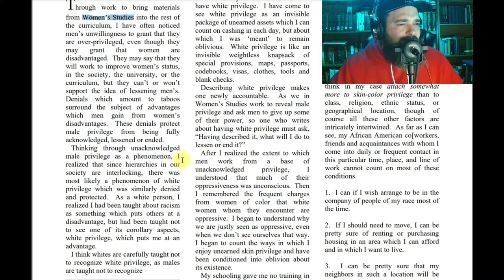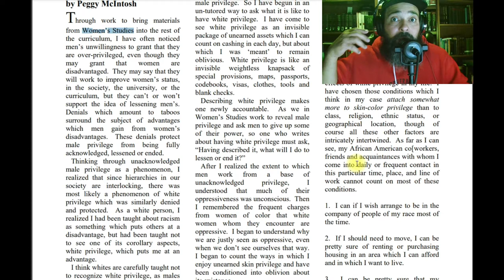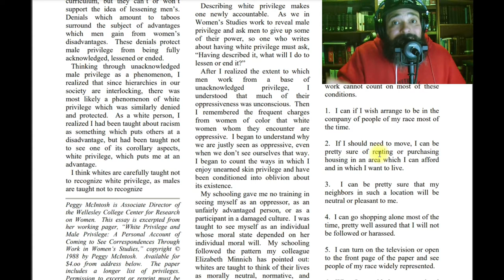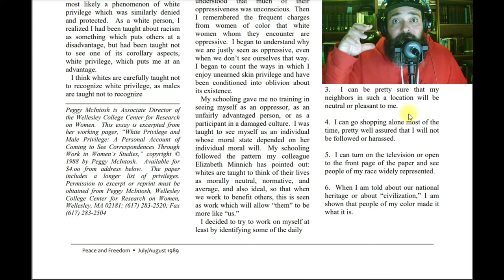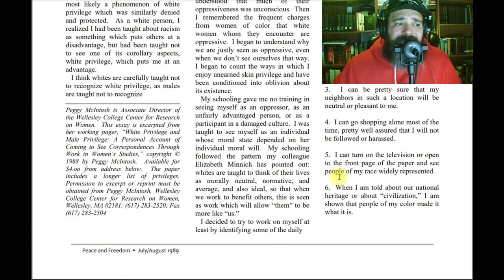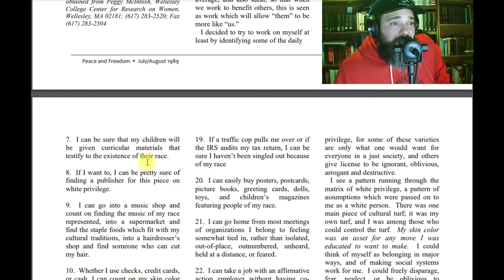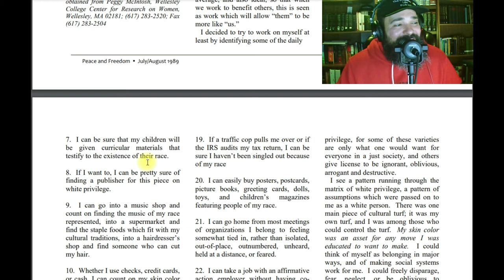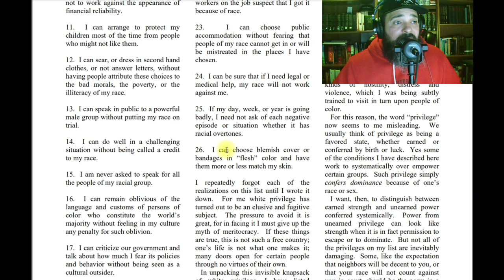The Invisible knapsack | Peggy McIntosh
My wife’s book on Poetry (Sold on Amazon): Framed for His Portrait